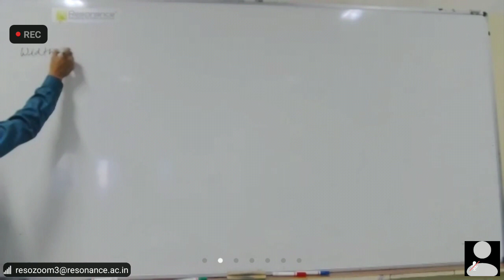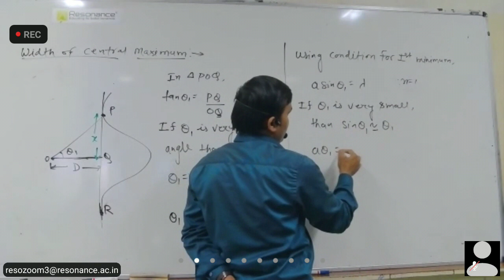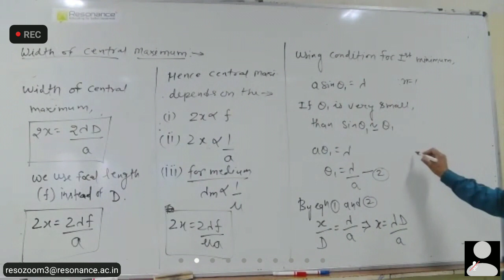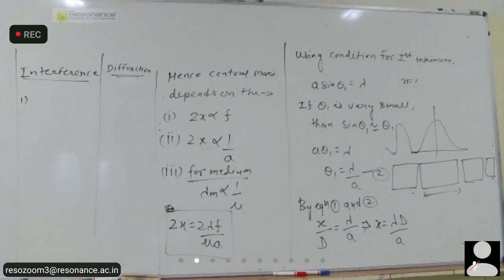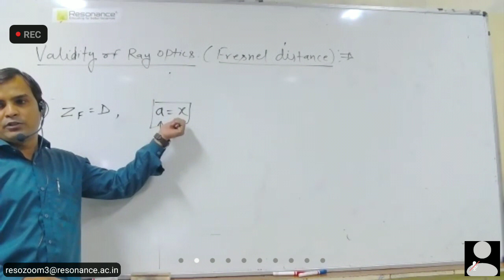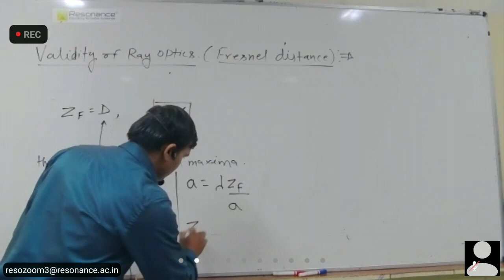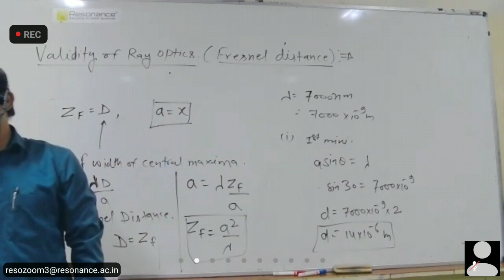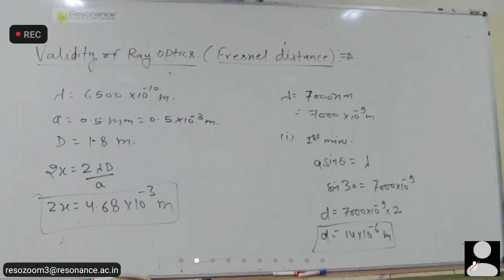Wave Optics lecture-6 (01-02-2021)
Physics board class
Class-12th